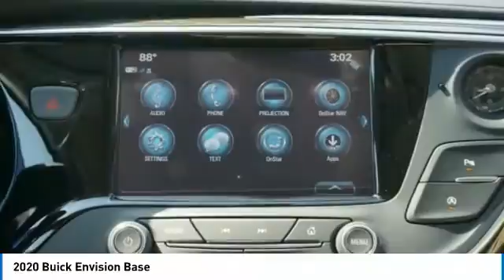2020 Buick Envision Decatur TX 103238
2020 Buick Envision Base

2111 US HWY 287 South

You'll love this 2020 Buick Envision. This is a vehicle you'll want to take home. Call and get in touch with James Wood Motors directly, and be the first to open the vehicle door today!